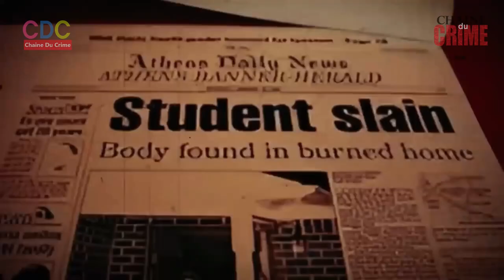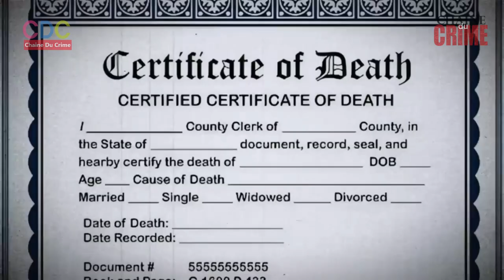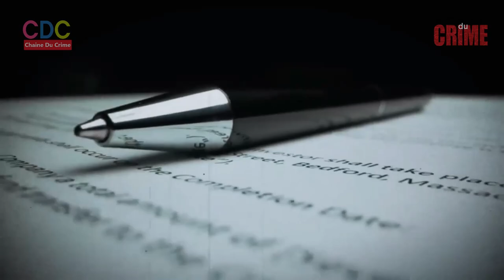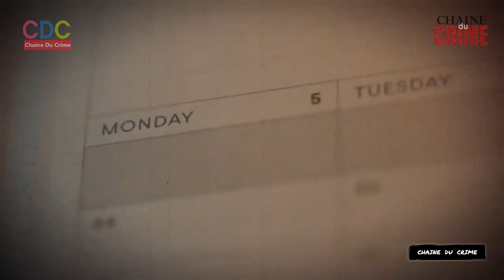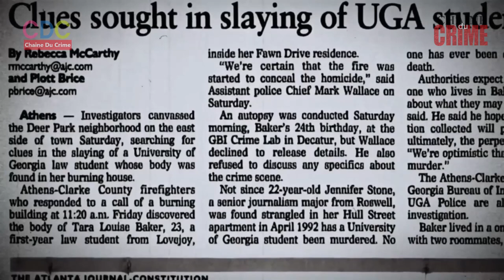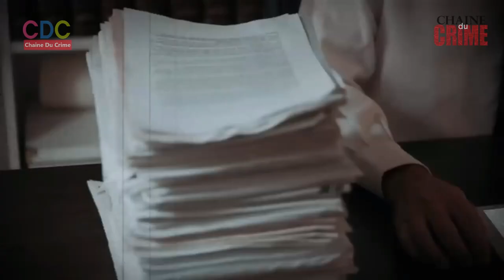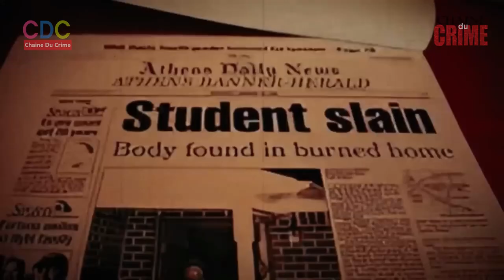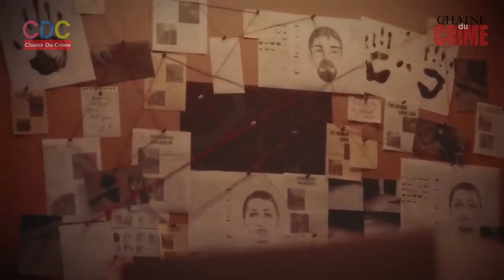Difficile de croire que c'est arrivé dans la vraie vie Une des affaires les plus étranges